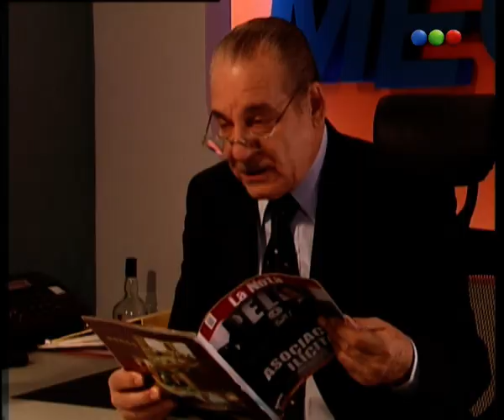Los Exitosos Pells - Capítulo 112 - Parte 1